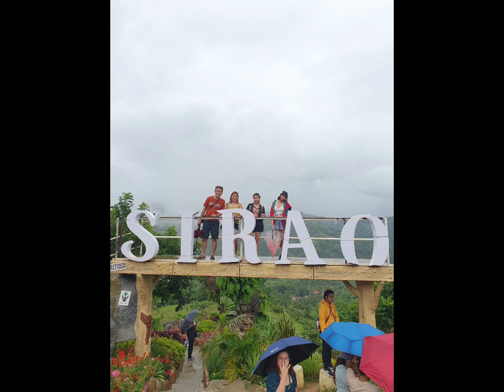Cebu Travel Compilation 😊❤️